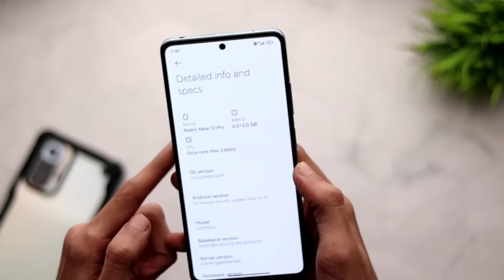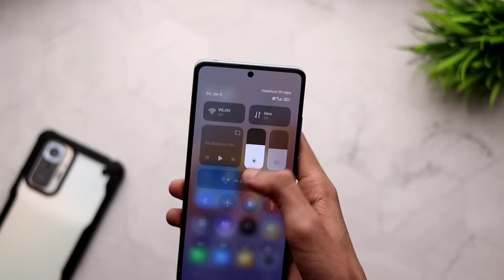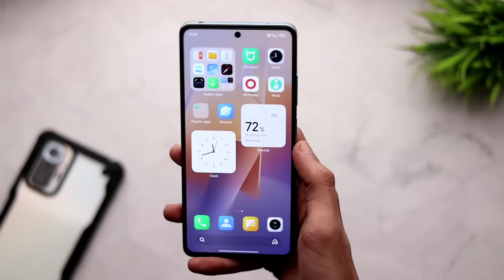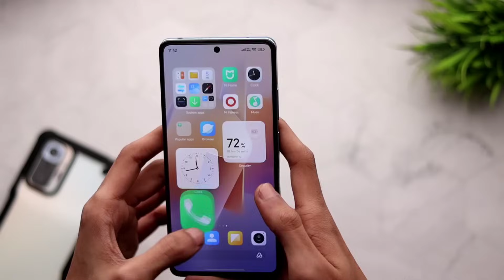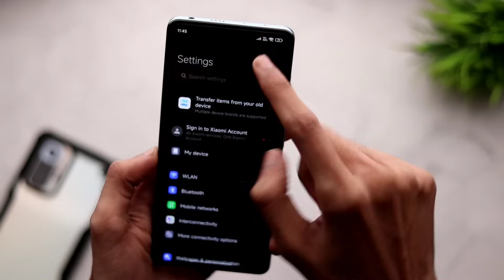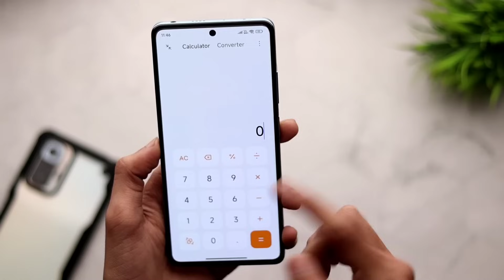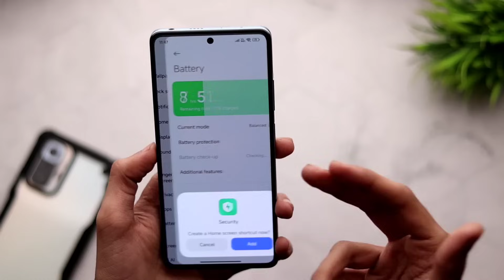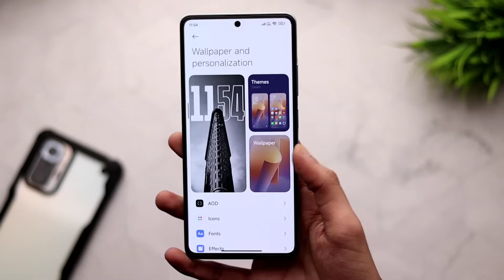Xiaomi HyperOS Update For Redmi Note 12 Pro 5G! | 10+ Features & New Animations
Redmi Note 12 Pro 5G HyperOS Update
Redmi Note 12 Pro 5G Vs Redmi Note 13 Pro 5G
Redmi Note 12 Pro Plus 5G New Update
HyperOS LockScreen Customization
HyperOS India Update
Xiaomi HyperOS India Supported Device